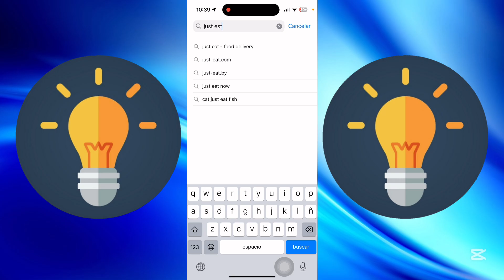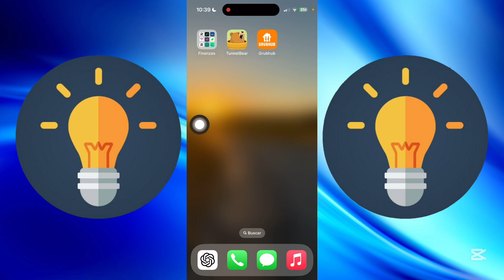✅Como ABRIR Una Cuenta De GrubHub Sin El SEGURO SOCIAL🔴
Aprende cómo abrir una cuenta de GrubHub sin necesidad del seguro social en este video tutorial. ¡No te lo pierdas!